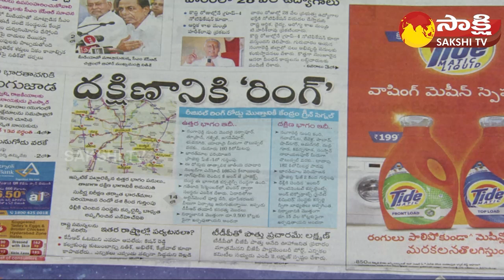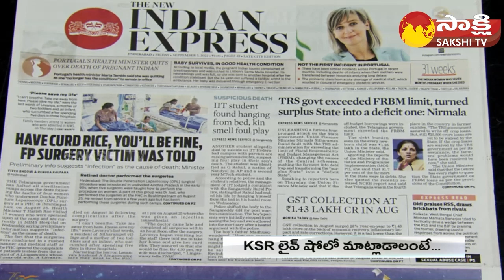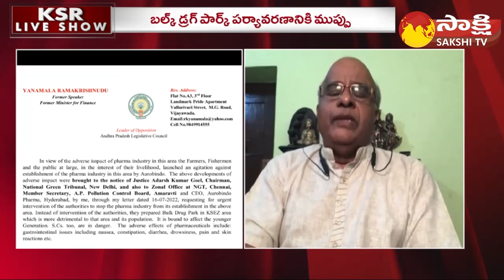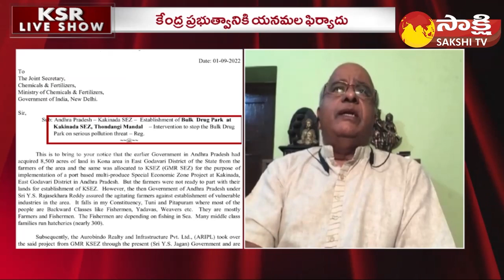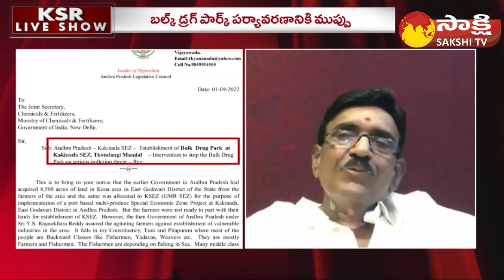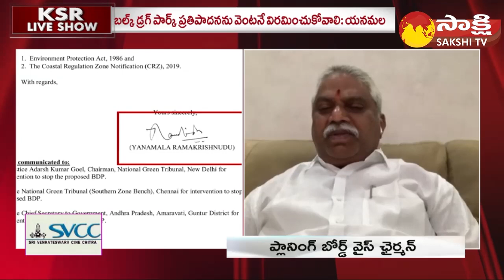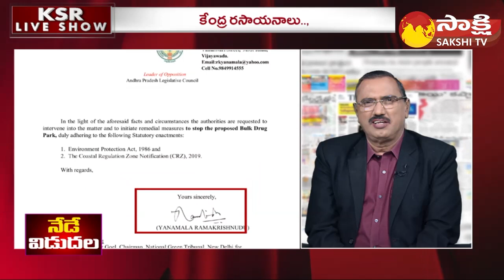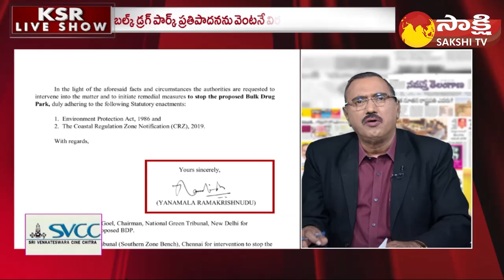KSR Live Show | TDP Leader Yanamala Ramakrishnudu Letter to Center Over Bulk Drug Park | Sakshi TV